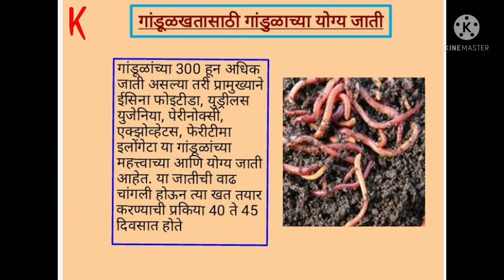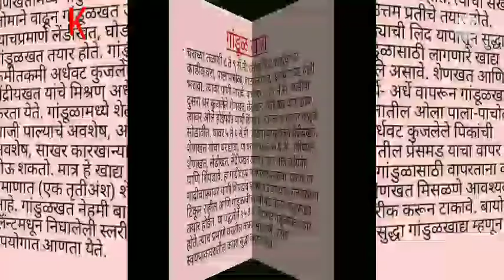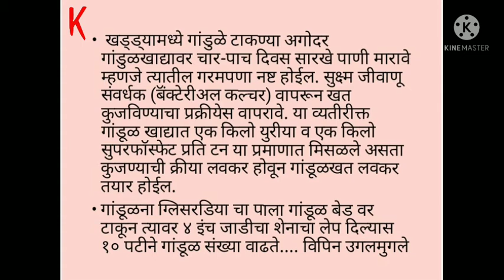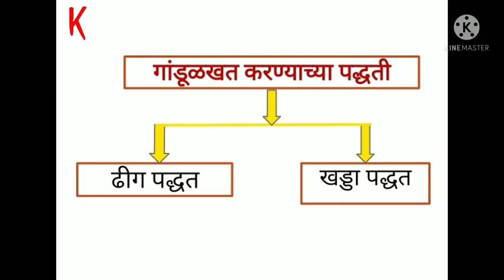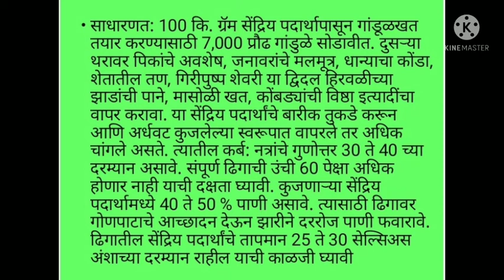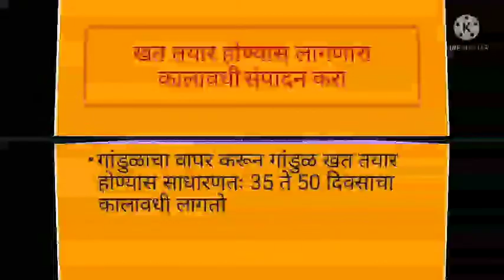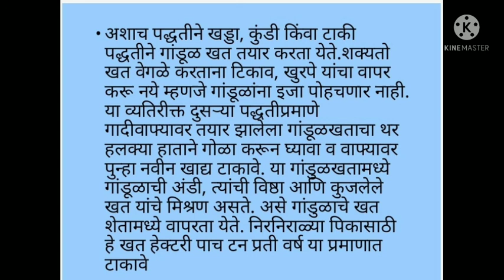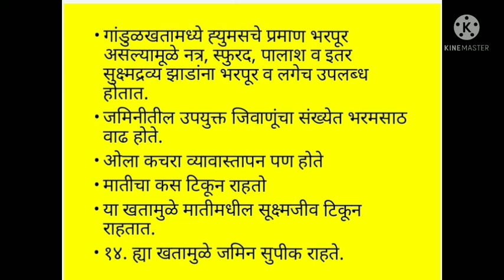Gandul khat project PPT, vermicompost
PK creations

Uses of vermicompost

* Improves soil aeration
* Enriches soil with micro-organisms
* Nicrobial activity in worm castings is 10 to 20 times higher than in the soil and organic matter that the worm ingests
*Attracts deep-burrowing earthworms already present in the soil
*Improves water holding capacity

                           * Plant growth *
* Enhances germination, plant growth, and crop yield
* It helps in root and plant growth

                               * Economic *
* Biowastes conversion reduces waste flow to landfills
* Elimination of biowastes from the waste stream reduces contamination of other recyclables collected in a single bin
*Creates low-skill jobs at local level
* Low capital investment and relatively simple technologies make vermicomposting practical for less-developed agricultural regions

                             * Environmental*
* Helps to close the "metabolic gap" through recycling waste on-site
* large systems often use temperature control and mechanized harvesting, however other equipment is relatively simple and does not wear out quickly
* Production reduces greenhouse gas emissions such as methane and nitric oxide

In today's days there is a great importance for organic fertilizer and foodstuff vermicompost is one of the important organic fertilizer there is more demand for organic based things so be organic